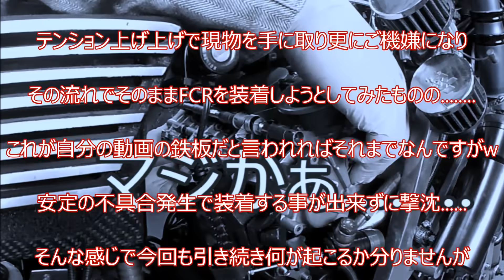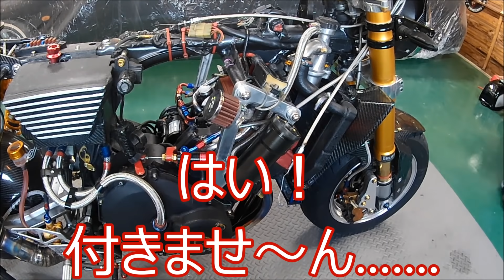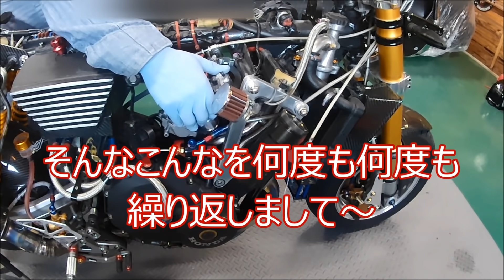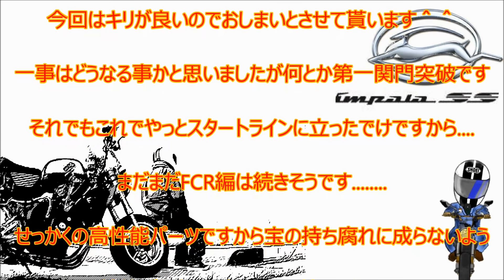ゴリラ250ccにカスタムバイクの憧れFCRを装着した結果.......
前回に引き続き問題が発生して装着出来なかったFCRの装着をして行きます
今回も次から次へと問題が.
無事装着出来たのかお楽しみに＾＾

コチラで色々と発信していますので宜しければ見てやって下さい♪